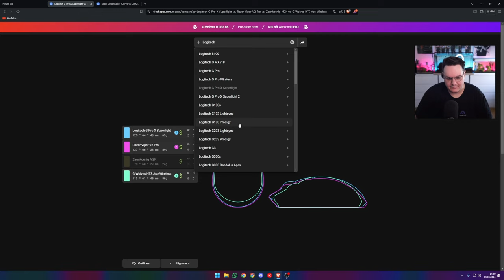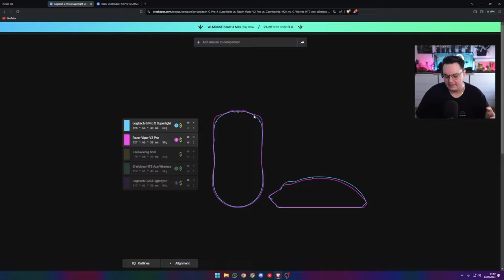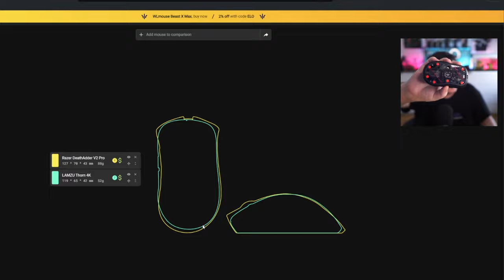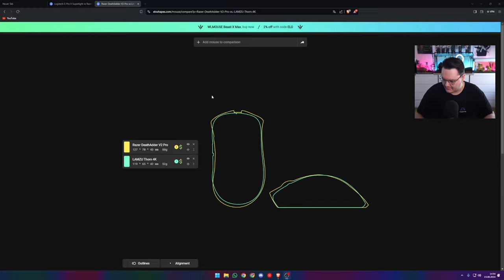Gaming Mouse guide 2024| Behind the Esports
Danke das ihr euch mein neustes Video angeschaut habt! Über ein Like / Kommentar / Abo würde ich mich sehr freuen.